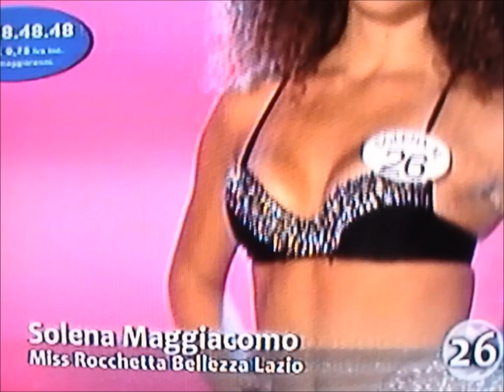Solena Maggiacomo,Miss Rocchetta Bellezza Lazio,Top 8 at Miss Italia 2009.Bikini Catwalks.HD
Miss Italia .Miss Italia Rai 1 .Miss Italia FanSpace: on Facebook ; on Youtube .Miss Italia 2009,3a Serata Finale .Solena Maggiacomo,Miss Rocchetta Bellezza Lazio,Top 8 at Miss Italia 2009,Salsomaggiore Terme,PalaLiabel.Slideshow of 173 Photos. Music: Joy by Isaac Hayes. ; Amazon